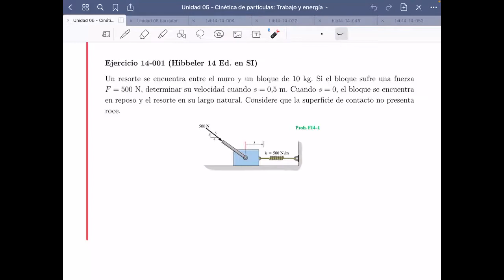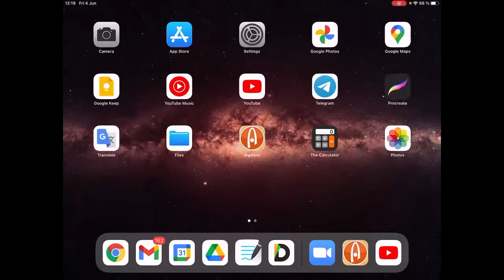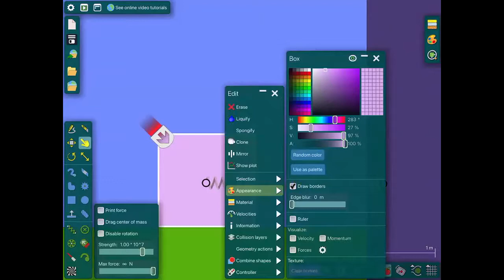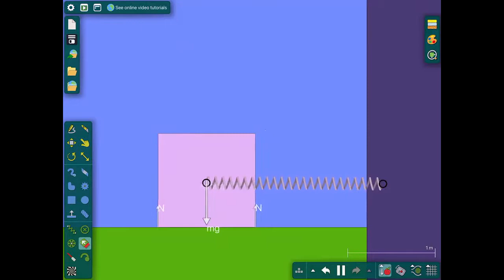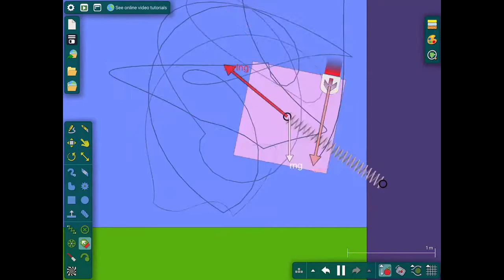DAFI-00440-C3 Dinámica. 4/Junio. Clase 25